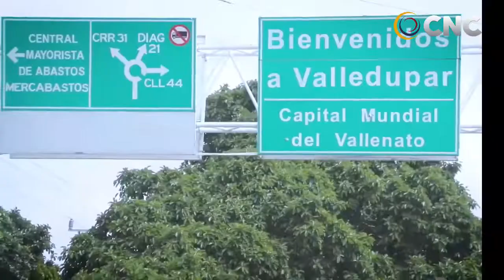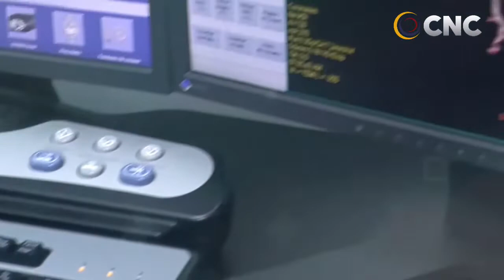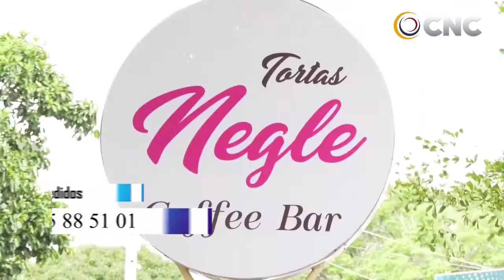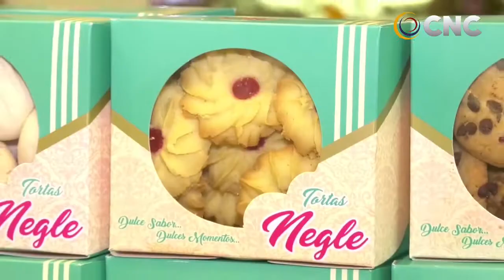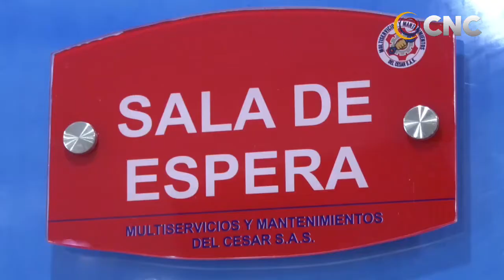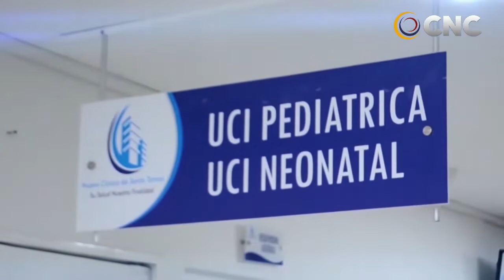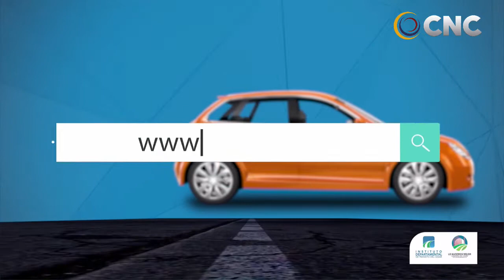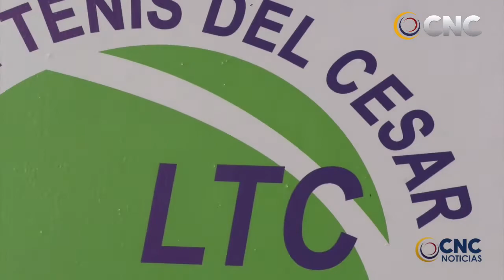CNC NOTICIAS VALLEDUPAR EMISIÒN CENTRAL 17 JUNIO DEL 2021